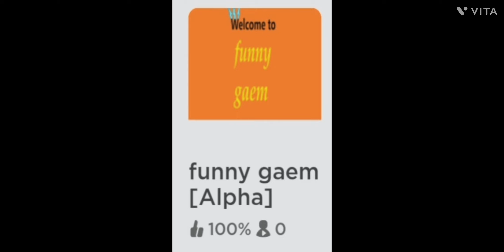funni gaem!!1!1!1! (sorry)